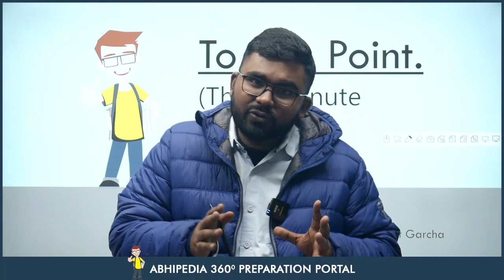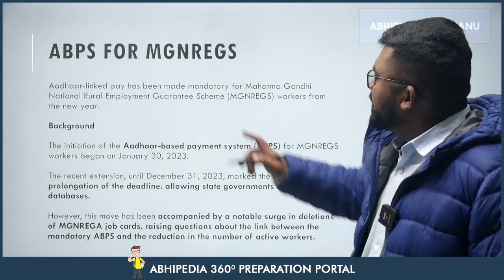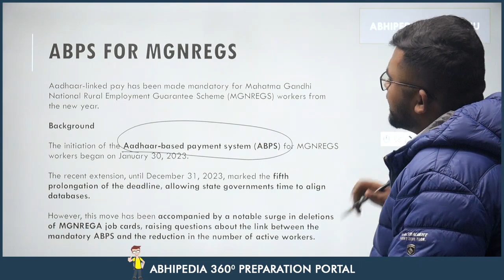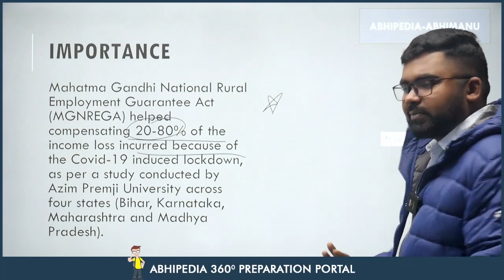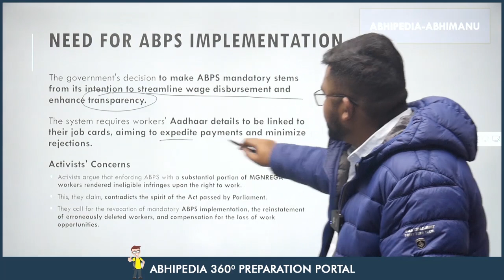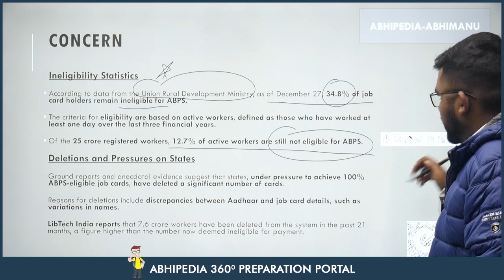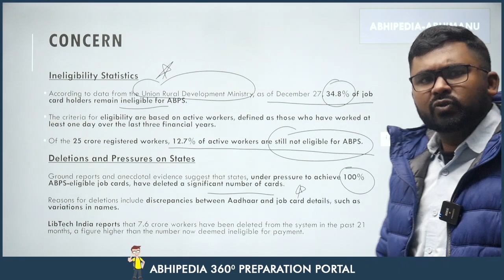To The Point Current Affairs: ABPS for MGNREGS | UPSC Current Affairs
Stay ahead in UPSC preparation with the concise "To The Point" series by Abhipedia! 🦢 In this video, we unravel the details about the World's Largest Solar Power Plant, offering focused information to keep you updated on the latest current affairs.